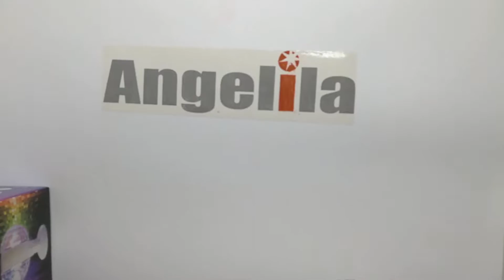RGB color changeable party light bulb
We are in China , professional LED lighting supplier , you are welcome to buy from below link :